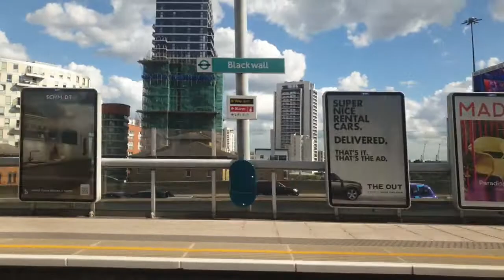Docklands Lights Railway DLR Tower Gateway to Beckton Full Journey